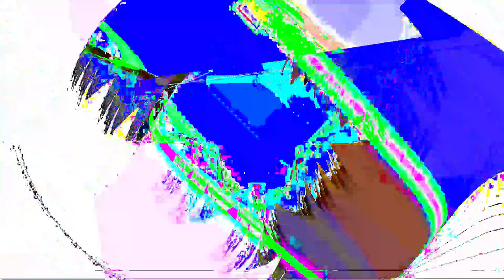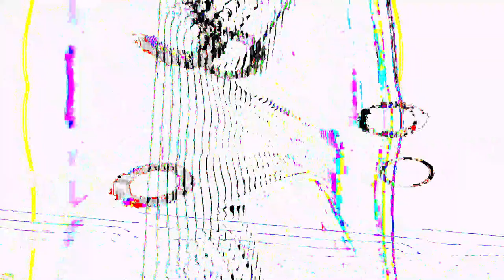Movie 24 06 19 18h37m42s